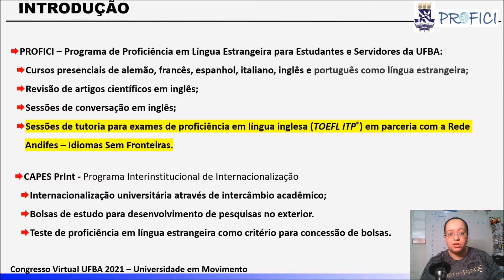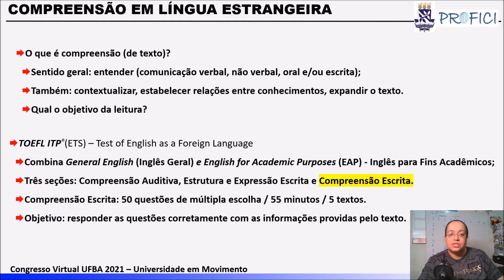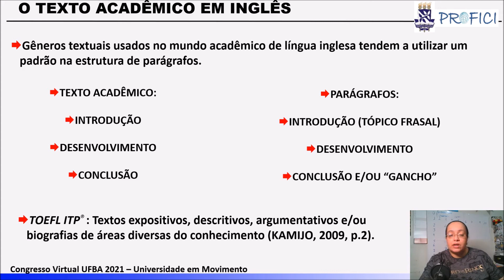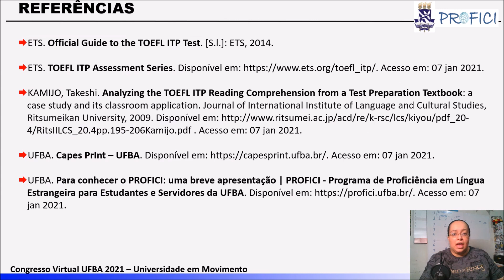Estratégias de Ensino Usadas no PROFICI e no NUCLI Para Compreensão Escrita no TOEFL ITP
Autores:
CARLA SIMÕES DE AZEVEDO

Descrição:
Esta apresentação tem por objetivo discutir o que significa compreensão escrita de uma língua estrangeira de acordo com as exigências do exame de proficiência TOEFL ITP, demonstrando estratégias usadas nas sessões de tutoria do PROFICI e do NucLi UFBA, no âmbito do Programa Idiomas sem Fronteiras da Rede Andifes, para que os estudantes obtenham sucesso nesta seção do teste, no contexto do curso preparatório ministrado na modalidade online para participantes do Programa CAPES PrInt na UFBA e outros programas de mobilidade internacional. O TOEFL ITP é um exame de proficiência em língua inglesa primariamente utilizado para mobilidade acadêmica. Portanto, as competências que ele busca avaliar condizem com os requerimentos para um bom desempenho em instituições de ensino no exterior e programas similares. O teste é dividido em três seções: compreensão auditiva, estrutura e expressão escrita, e compreensão escrita. A apresentação tratará apenas desta última. Mesmo pesquisadores experientes que têm repertório de leitura e mesmo de escrita de materiais em inglês podem ter problemas para responder às questões dentro do tempo determinado para cada seção. As condições requeridas para a realização do teste interferem na maneira como os textos devem ser lidos e analisados. Assim, é preciso ter conhecimento sobre como eles estão organizados e quais estratégias de leitura podem ser empregadas para responder às perguntas em tempo hábil. Com esta apresentação, espera-se contribuir para que os interessados nos programas de internacionalização institucional possam conhecer mais sobre a avaliação da seção de compreensão escrita do TOEFL ITP, podendo assim planejar seus passos na preparação para o teste de proficiência e aprovação em processos seletivos de intercâmbio acadêmico.